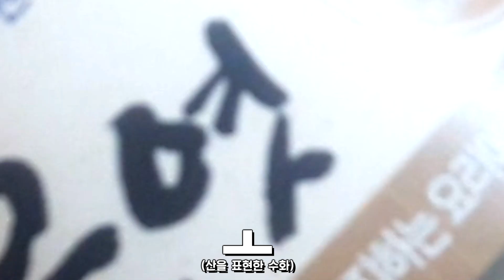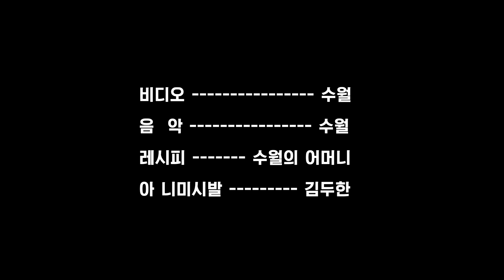심판의 오징어 덮밥 만들기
왜 나 꽈월수는 햄보칼수가 업서!